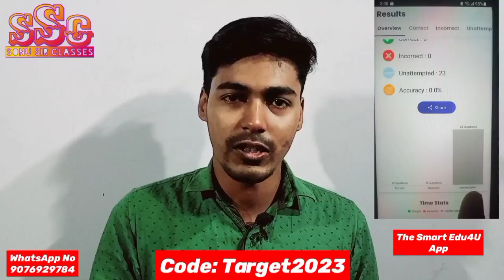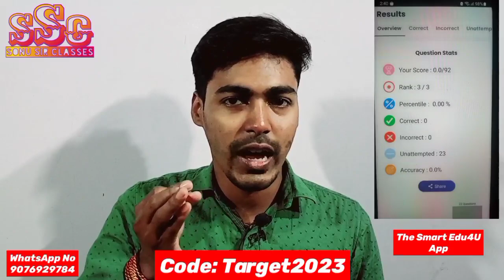Up Polytechnic Entrance Exam Preparation 2023 || Jeecup Entrance Exam 2023 Preparation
Jeecup Entrance Exam 2023 || Up Polytechnic Entrance Exam Preparation 2023

Up Polytechnic Form online 2023 || Up Polytechnic Entrance Exam Preparation 2023

आप मात्र 349 Rs में फुल कोर्स को ले सकते है जिसमे आपको । सभी सब्जेक्ट ,सभी ब्रांच की क्लास मिल जाएगी । साथ ही आपको मिलेगा
○live Class
○Recorded class
○motivation
○PYQ
○PDF

polytechnic entrance exam preparation 2023,up polytechnic entrance exam preparation,up polytechnic online form 2023,jeecup entrance exam 2023 preparation,up polytechnic form online 2023,up polytechnic form 2023